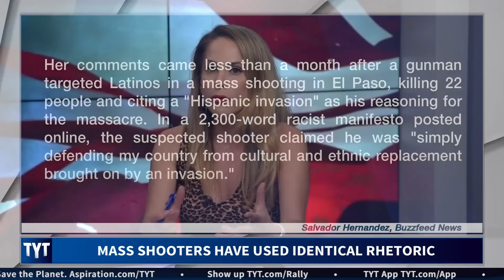Pirro SQUAWKS For White Supremacists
Jeanine Pirro again parrots white supremacists. Cenk Uygur and Ana Kasparian, hosts of The Young Turks, break it down.

"Fox News host Jeanine Pirro claimed Thursday there is a plot to "replace American citizens with illegals that will vote for Democrats," echoing a white supremacist conspiracy theory that was recently cited by a suspected terrorist who targeted Latinos in the deadly El Paso mass shooting.
Pirro made the comment during a radio interview with Fox Nation's Todd Starnes, where she was promoting her new book.
"You've got people with, we've got voter rolls, that haven't been purged of dead people in years where the Democrats have resisted that," she told Starnes. "Think about it. It's a plot to remake America, to replace American citizens with illegals that will vote for the Democrats.”"

Hosts: Cenk Uygur, Ana Kasparian, Aida Rodriguez

Cast: Cenk Uygur, Ana Kasparian, Aida Rodriguez